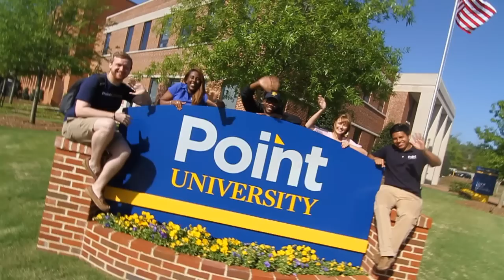Education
At Point, students receive more than just an education -- they receive training for life-in ministry, in the world, and a life well lived. Small class sizes, caring professors, a wide variety of degree programs and vocational training opportunities make Point's degrees standout from other colleges. Point offers the four-year Bachelor of Arts and Bachelor of Science degrees and a two-year associate of arts degree.

In keeping with the purpose of the University, all courses and programs are designed to concur with a Christian worldview. We are educating leaders for Christ inside the classroom to go out into the world!